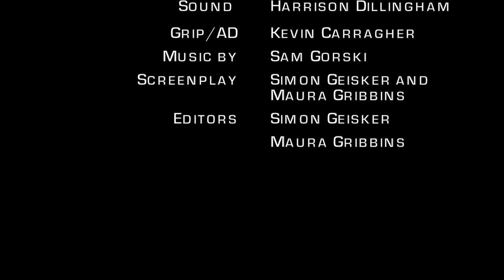Trail's End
Short horror film about two hikers who keep encounter a mysterious house in the forest. The film was made at Maine Media Work shops.

Wyatt - Billy Collins
Terry - Nate Sewell
Voice of House - Simon Geisker
Directors- Simon Geisker
                Maura Gribbins

Directors of  -  Simon Geisker
Photography   Maura Gribbins
First AC - Paige Sanderson
Second AC - Nomy Fox-Dichter
Script Supervisor - Claire Halloran
Boom - Alex Forcillo
Sound - Harrison Dillingham
Grip/AD - Kevin Carragher
Music composed by - Sam Gorski
Screenplay - Simon Geisker
Editors - Simon Geisker
              Maura Gribbins